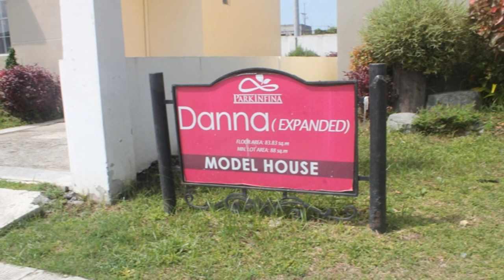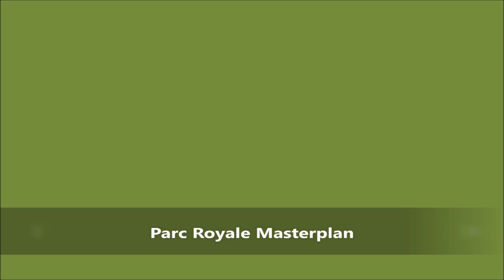House and Lot for Sale near Tagaytay and Manila Danna Expanded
HLURB LTS No.: 28870, 28871, 28896, 28897, 28307, 28301

Features
Single Attached
Three(3) Bedrooms
Two(2) Toilet & Bath
Carport
Extended Balcony
Utility Area

HIGHLIGHTS
Location: Parc Royal, Advincula Ave., Kawit, Cavite
Landmark: 15 to 20 mins from SM Mall of Asia, right before Lancaster Estates

Unit Types: Quality Single Attached House and Lots
Typical Floor Area: 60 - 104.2 sqm
Typical Lot Area: 77 - 99 sqm (bigger lots available)
Price Range: Php2.1M - Php3M

Developer:Richfield Properties Inc. / Masaito
Land Area: 48 Hectares
Saleable Units: 1,281 townhouase and 444 single-attached units

ABOUT PARC INFINA
Just launched last May 2013, Parc Infina is one of the newest projects in Kawit/Imus Cavite. It is the newest Phase(2) of Parc Royal - a master-planned community which also includes Parksville Residences(Phase 1). This project is good option for buyers who are looking for quality but affordable single-attached house and lots just outside of Metro Manila. Just 20 mins away from Baclaran and Mall of Asia, it is located at the center of major infrastructure developments and big projects in Kawit, Cavite. Coming from Manila, area is fastest reached through Coastal Road and Cavite Expressway.

Parc Infina is right beside other big projects such as Antel and Lancaster Estates. This means buyers of Parc Infina also enjoys most of what this other projects have such as:

Masaito Homes - Parc Royale

LIST OF BUYERS REQUIREMENTS
To be submitted within 7 days
 *2 valid ids
 *Proof of Income (payslip-3 mos/job contract
 *Proof of Billing (meralco,water, telephone)
FOR LOCAL EMPLOYEES
*Certificate of Employment
*4 pcs. latest 1x1 pictures (buyer,spouse, aif, coborrower)
*Birth Certificate if Single/Marriage Certificate if married
*ITR-BIR 2316
*Membership Status Verification Slip (pag ibig financing)
FOR OFW-ADDITIONAL
*Photocopy of Passport with Departure and Arrival
*Job Contract
*POP Contribution
*Special Power of attorney
*2 Valid Id of AIF
*TIN no.
*Seaman's Handbook if Seaman
SELF-EMPLOYED-ADDITIONAL
*Latest Income Tax Return
*Financial Statement
*Business Registration
*Business Permit License
*Mayor's/DTI Permit

Call:
Filprimehomes
PRC Real Estate Broker License #0020499
Cell No:
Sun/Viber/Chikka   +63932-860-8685